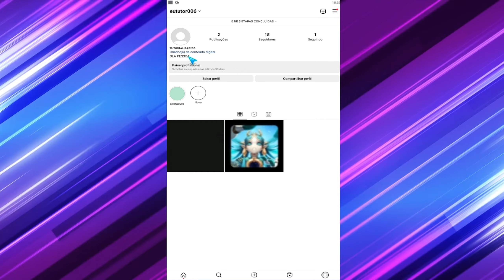Como Escrever na BIO do Instagram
Se você tiver mais alguma dúvida sobre Como Escrever na BIO do Instagram esse vídeo é pra você.